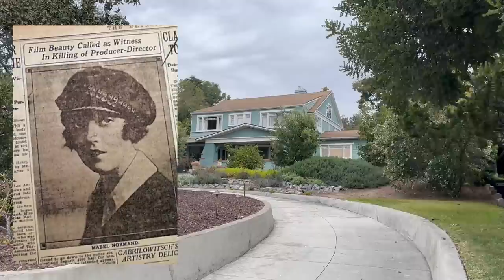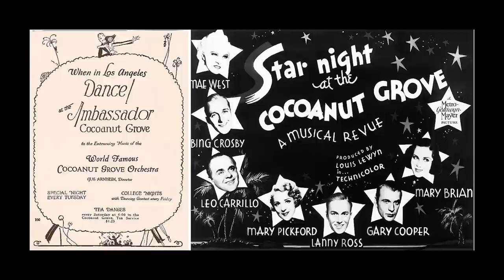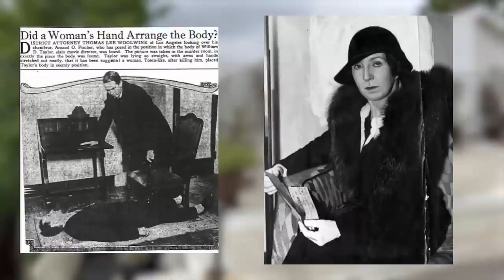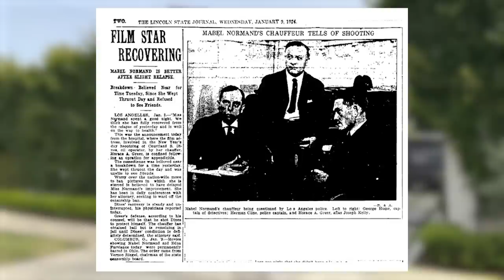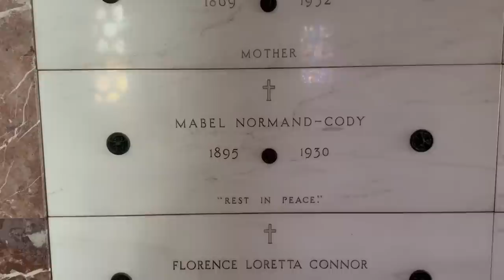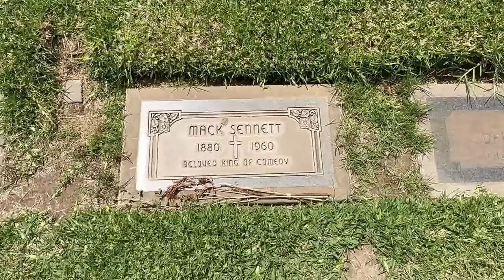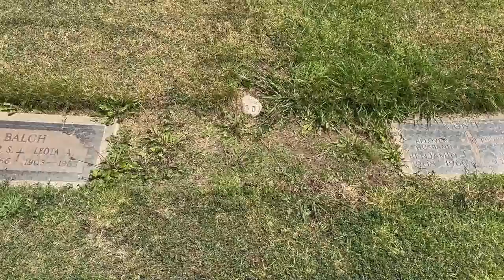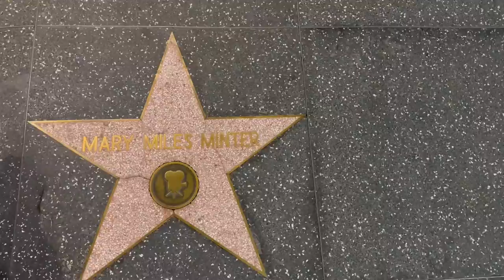Hollywood's First Murder Mystery Story Location Tour- Part Three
EDIT: I don't read from a script when I do these tours.  I accidentally mentioned the 405 freeway in this video. I meant to call it the "old San Diego Freeway" which now of course is where the 405 is. Since we still refer to the 405 as the San Diego Freeway I accidentally called it by its number.

Join me on a documentary style Story Location Tour of Hollywood’s first murder mystery.  In PART THREE we'll visit the locations that pertain to one of the biggest scandals in Hollywood history.  In conclusion we'll learn more about William Desmond Taylor, Mary Miles Minter, Charlotte Shelby, Margaret Shelby, Margaret Gibson, Patricia Palmer, Asa Keyes, Buron Fitts, Sgt. Ed King, and will visit Alta Dena, Pasadena, Hollywood, Beachwood Canyon, and Santa Monica.

Dive into the murky depths of Hollywood's past with our latest video uncovering the chilling tale of the industry's inaugural murder mystery. Join us as we peel back the layers of intrigue, betrayal, and deception that shrouded this historic event.

With meticulous research and expert analysis, we piece together the puzzle of Hollywood's dark past, shedding light on a forgotten chapter that continues to fascinate to this day. Don't miss out on this compelling journey into the heart of intrigue and suspense.